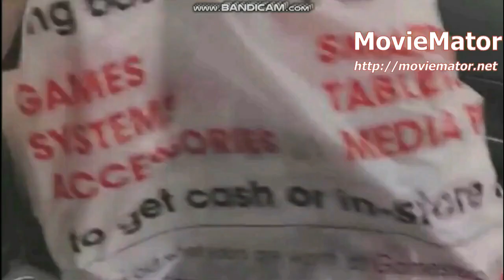Round 8 vs myself (5th match)